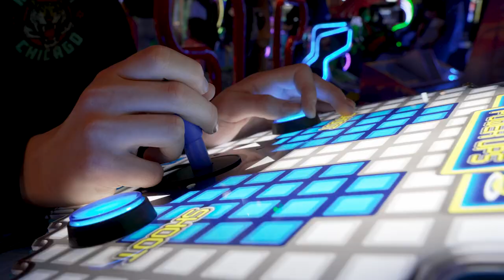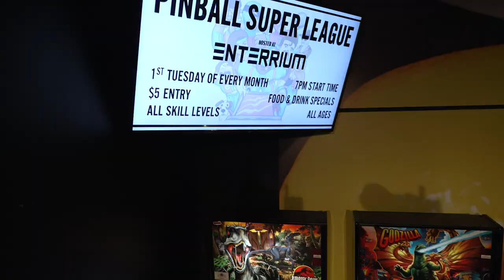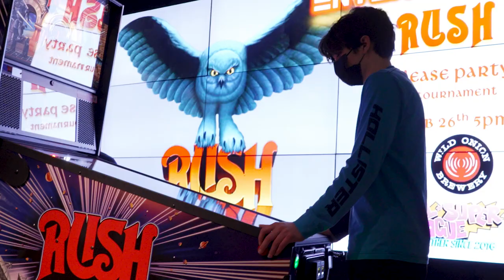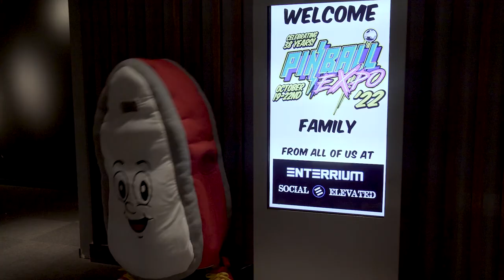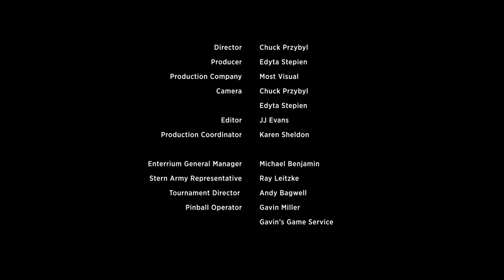Stern Pinball's Flippin’ Entertainment Centers with Enterrium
Great Food + Great Drinks + Great Pinball = FUN!

That's the recipe that has made Enterrium in Schaumburg, Illinois one of the best Flippin' entertainment centers in the country!

Any location can become flippin' awesome.